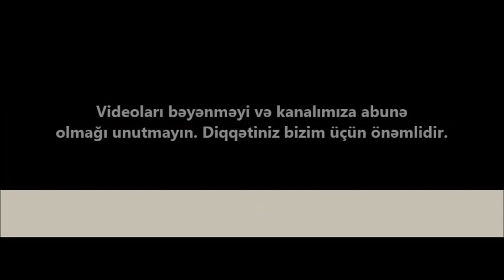Super VIlla QARA-QARAYEVDE/Недвижимость в Баку / عقارات في باكو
ev elanlari
son kiraye ev elanlari
dasinmaz emlak
 alqi satqisi
Menziller
kiraye evler
dasinmaz emlak alq? satq?s?
yeni emlak
ev sekilleri
ev satilir
ev satiram
ev elanlari
menziller
menzil almaq
menzillerin satisi
menzillerin alqi satqisi
MENZILLERIN TEMIRI
bina az yasamal
emlak az
emlak bazasi
emlak saytlari
emlak bazari
emlak elanlari
emlak alqi satqisi
emlak sayti
obyekt arenda
obyekt
obyektler
obyekt satisi
obyektelerin icaresi
satiram az
satiram
xirdalanda villa
ev elanlari
masazirda evler,
masazirda torpaq,
masazirda ev,
masazirda oteller,
masazirda torpaq sahesi,
masazirda villa
xirdalanda evler,
xirdalanda ev,

obyekt satisi
obyektelerin icaresi
satiram az
satiram
продается дом
1 комнатные квартиры в баку
предлагается квартиры
badamdarda evler
bahali evler
suvalanda evler
1 غرفة نوم فيلا / بيت للبيع في دبي لاند
2 غرفة نوم فيلا / بيت للبيع في دبي لاند
3 غرفة نوم فيلا / بيت للبيع في دبي لاند
4 غرفة نوم فيلا / بيت للبيع في دبي لاند
مناطق مجاورة
1 غرفة نوم فيلا / بيت للبيع في دبي
2 غرفة نوم فيلا / بيت للبيع في دبي
3 غرفة نوم فيلا / بيت للبيع في دبي
4 غرفة نوم فيلا / بيت للبيع في دبي